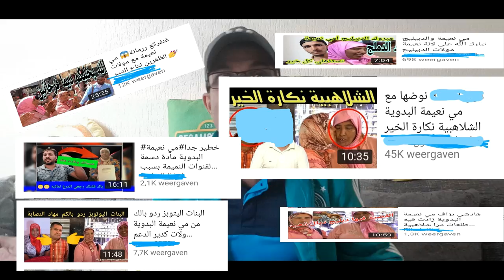مي نعيمة البدوية😱 لاللمحتوى.....الفيديو اللدي يبحث عنه 🙈🙉🙊